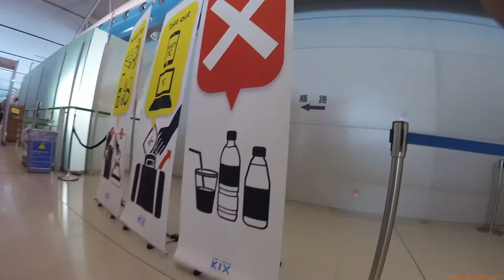ANA上海便搭乗ドキュメント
◆使用カメラ

【上海動画リンク】